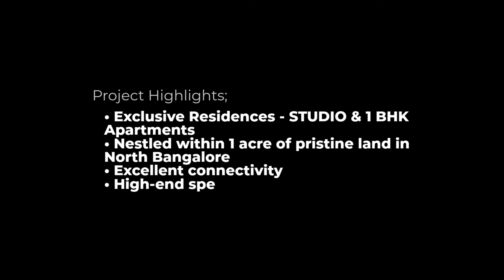The Studio & 1 BHK Luxury Apartments - Behind Manyata Tech Park, North Bangalore!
The Studio Suite & 1 BHK Luxury Branded Apartments behind Manyata Tech Park, North Bangalore!

Refining Sophistication:
• Introducing The Branded Studio & 1 BHKs, our branded residences that are ready to be called home. This project was created with the helpful insight of our hospitality partners to create spaces that tick every requirement off your list. Step into a world of ease the moment you leave your home. With amenities that are designed for maximum convenience and opulent luxury, our mission is to bring a higher standard of living while ensuring a cosy, home-like environment for all our residents.
Expansive Living:

• Enjoy the convenience of fully furnished apartments with everything you need. This includes kitchen stovetops, built-in wardrobes, stylish bathrooms, central air conditioning, and false ceilings with built-in lighting.

Overview:
• Total Land Area: 40000 sqft.
• Studio Apartment (suite) 108 units
• One Bed (suite plus): 88 units
• Total Units: 196
• Total Built Up Area: 1 Lakh sqft.

Unit Sizes:
STUDIO APARTMENTS: 527 square feet.
SINGLE BEDROOM: 597 square feet.

Sale Price: 66 Lakhs* onwards;

Facilities/ Amenities:
• Reception Area
• Cafeteria
• Grab & Go
• Residents' Lounge
• Indoor & Outdoor Fitness Gym
• Guests' Laundry
• Co-Working Zone
 • Yoga • Pickle Ball Court & Indoor Games (Pool Table, Fuseball, AR & VR with Projector)
• Terrace Garden• Multi-Purpose Hall
• Fully Equipped OFC Internet Services.

Experience The Difference:
• Our location next to Manyata Tech Park offers unparalleled convenience for professionals – no more long commutes. Including amenities that make your life easier, we're also passionate about creating a sustainable and healthy living environment. Enjoy energy-efficient features and beautiful green spaces that promote relaxation and a connection with nature. We invite you to embrace a new era of urban living.

Transportation convenience:
• 5 minutes from the Outer Ring Road
• 5 minutes to the upcoming Nagavara Metro Station
• 10 minutes to NH7• 30 minutes to Airport.

Make an appointment to visit our Experience Centre;